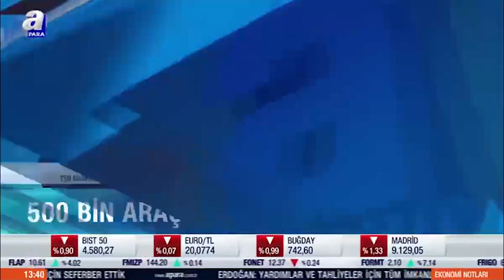Türkiye Sigorta Genel Müdürü Atilla Benli, A Para Ekonomi Notları Konuğu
A Para kanalında yayınlanan Ekonomi Notları programına katılan Türkiye Sigorta Birliği Başkanı Atilla Benli, asrın felaketi sonrası sigorta sektörünün aldığı aksiyonlar ve gelişmeler üzerine değerlendirmelerde bulundu.